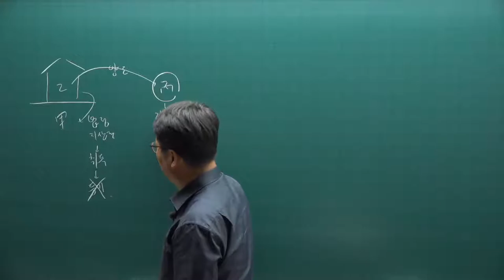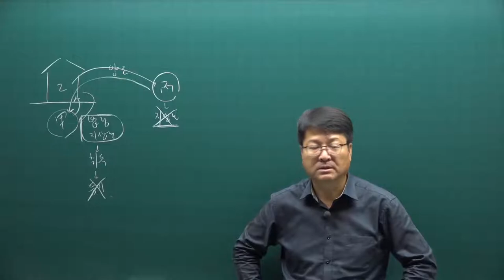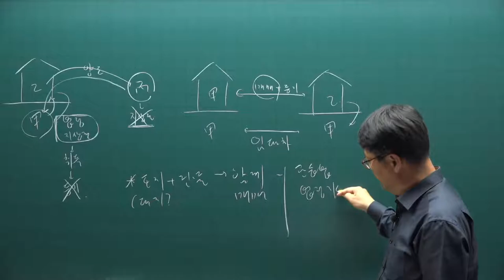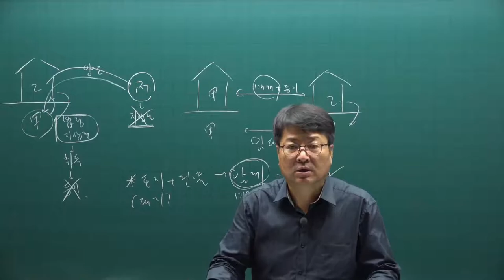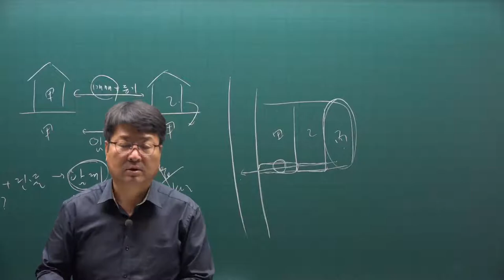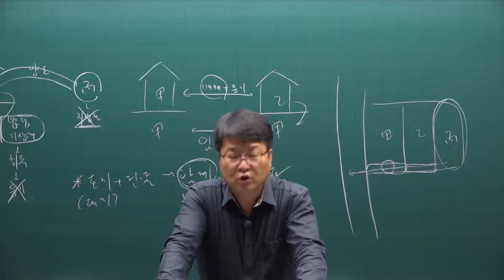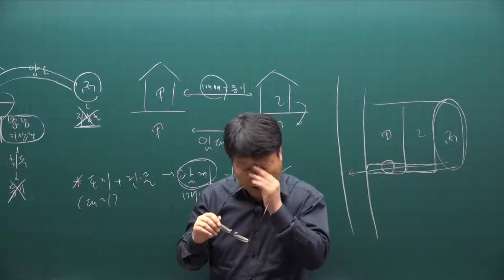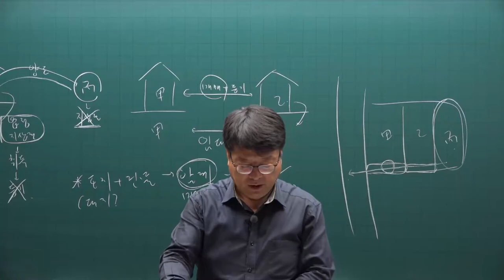[주전무] 2021년 주택관리사 민법 기출문제풀이과정 40강